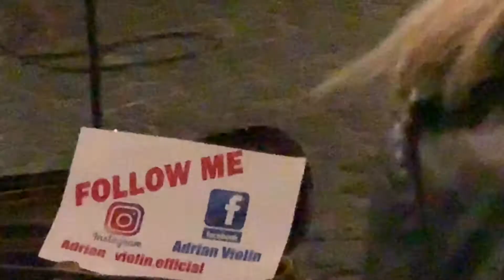Rome Street (Adrian Leon ) Music 3 of 3